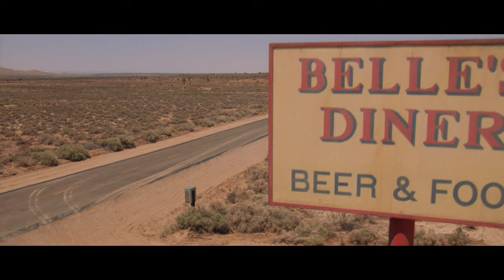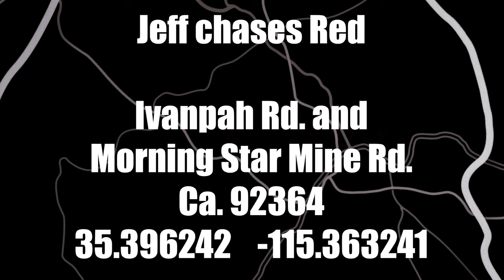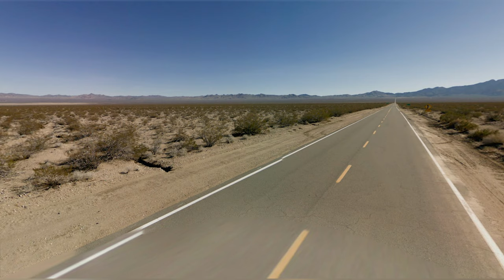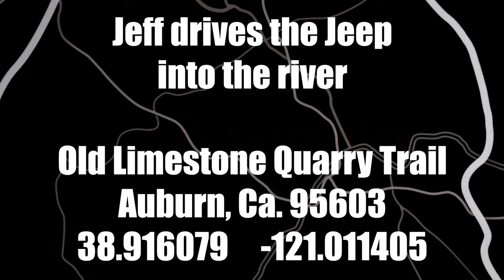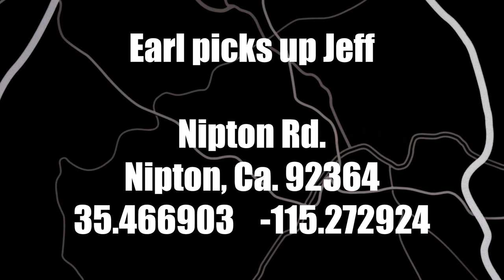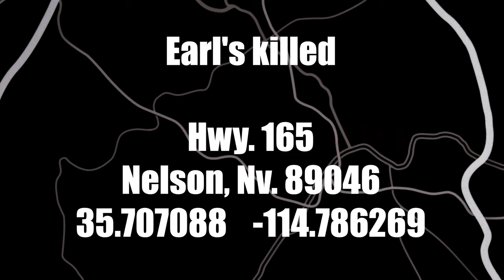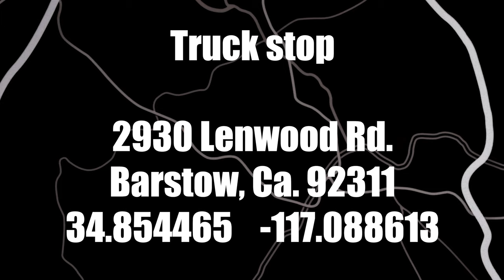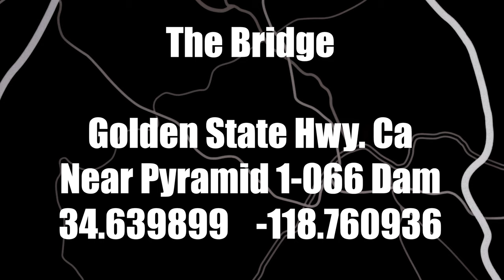Breakdown (1997) In Depth Behind The Scenes & Locations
Music used in video:

Luminance by Scott Buckley
This Too Shall Pass by Scott Buckley
Intervention by Scott Buckley